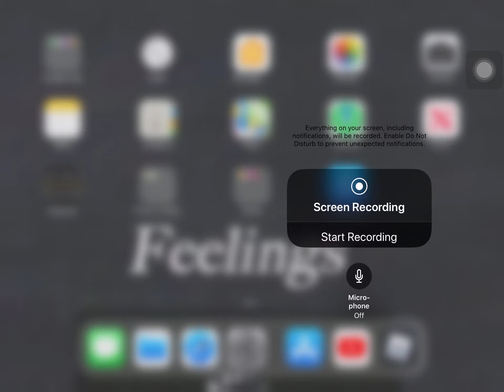How to download Fortnite when you download the game and you delete and now you can’t download the